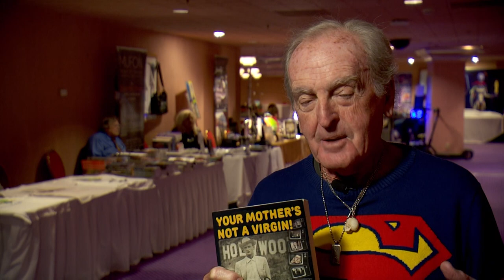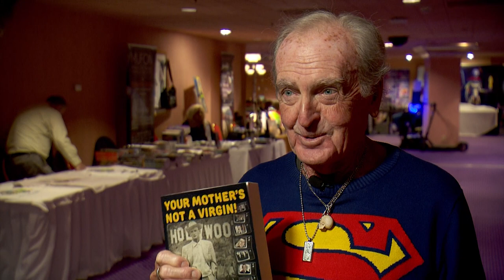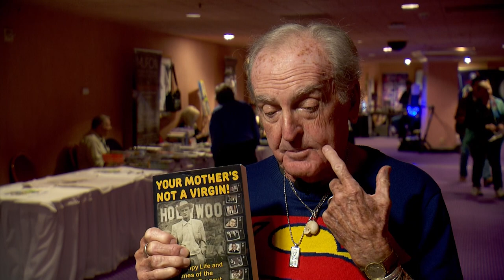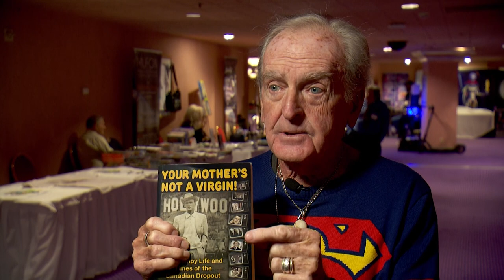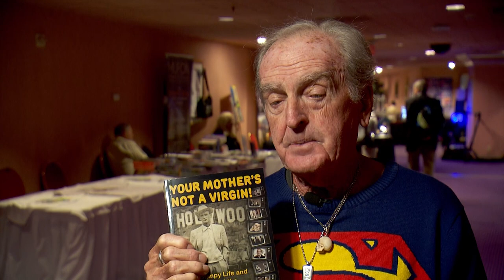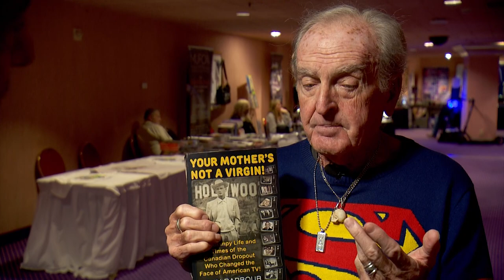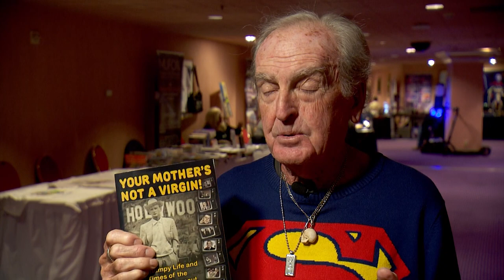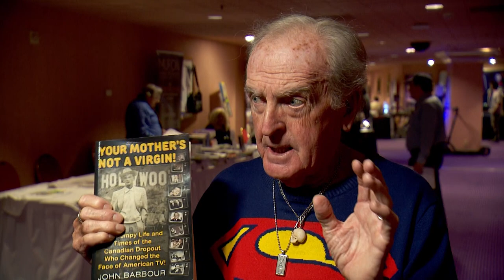Complete interview with John Barbour with George Knapp - 2019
Interview took place in 2019.